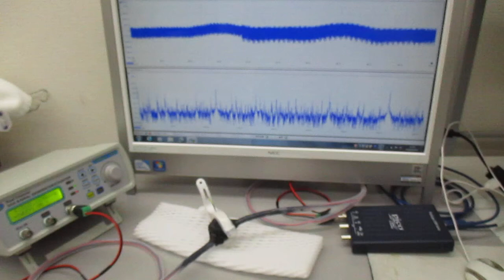非線形共振型超音波発振プローブの製造技術（超音波システム研究所）